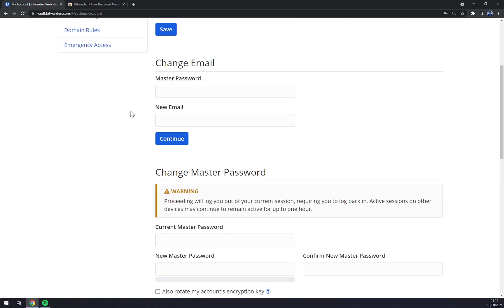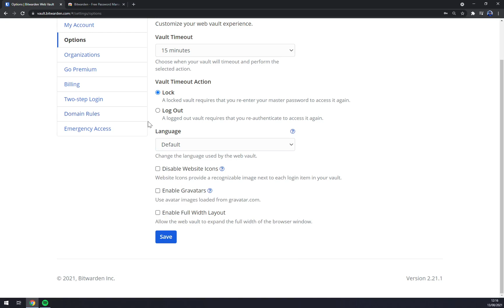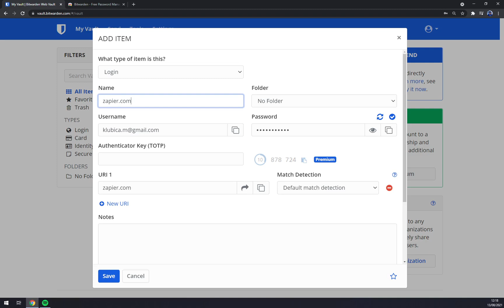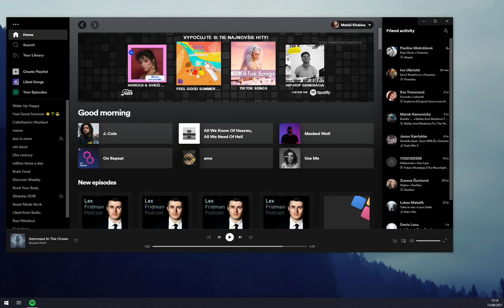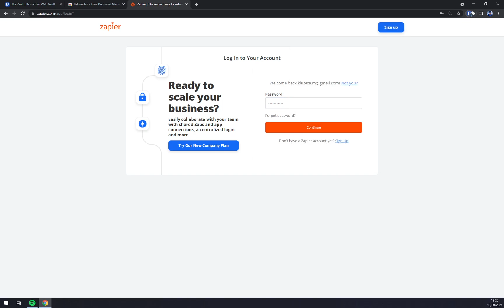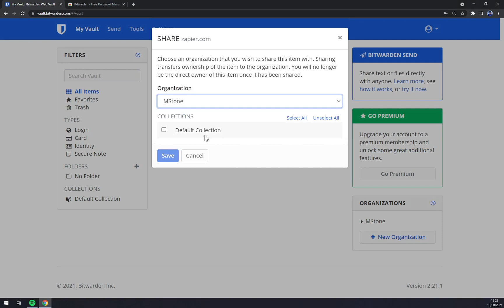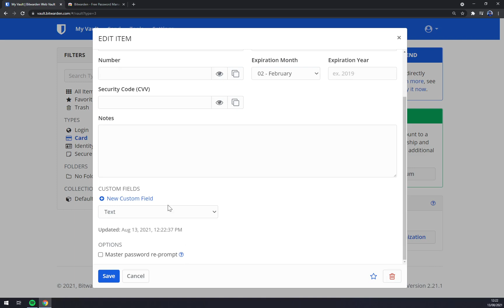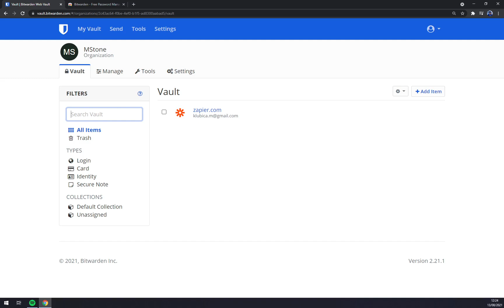Bitwarden Tutorial For Beginners - How To Use Bitwarden For Newbies 2022